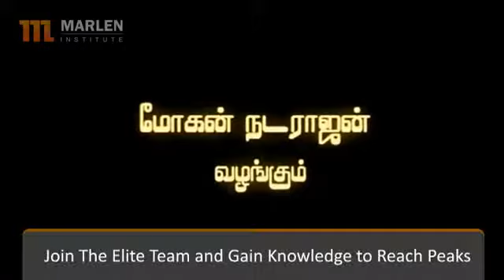DEIVA THIRUMAGAN EXCLUSIVE OFFICIAL TRAILER HD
Marlen Institute - Dotnet-Java-PHP-Photoshop-Flash-MS SQL-Software Testing-Joomla-Drupal-Magento-Zencart-Oscommerce-Wordpress training and placement centre